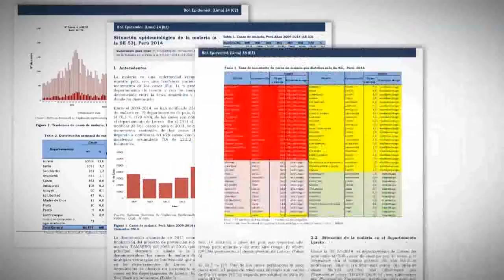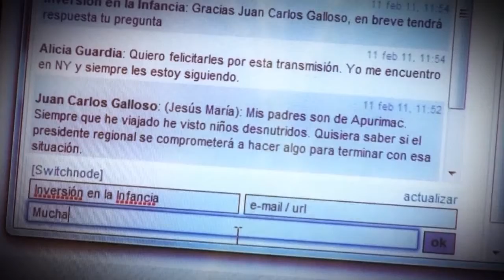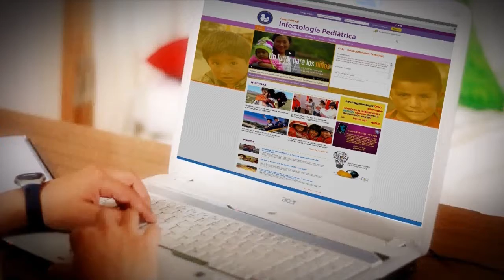La esperanza de una segunda oportunidad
El lunes 30 de mayo en el programa La 1era Infancia 1ero presentamos el tema La esperanza de una segunda oportunidad